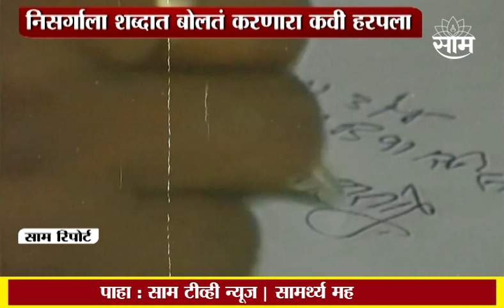Special Report | निसर्गाला बोलता करणारा कवी हरपला, पहा रानकवी ना.धों.महानोर यांच्या कवितांचा प्रवास